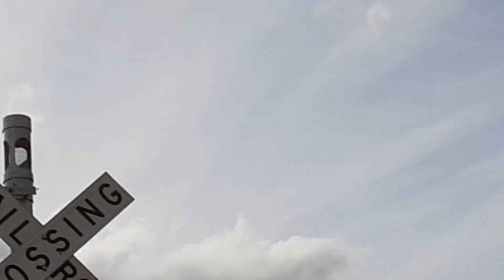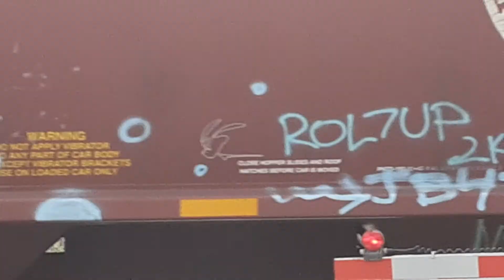BNSF 5703 east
BNSF Grainer crossing by Milepost 81.94